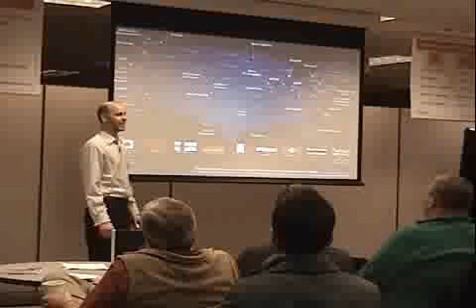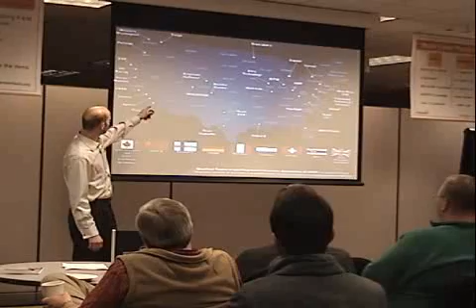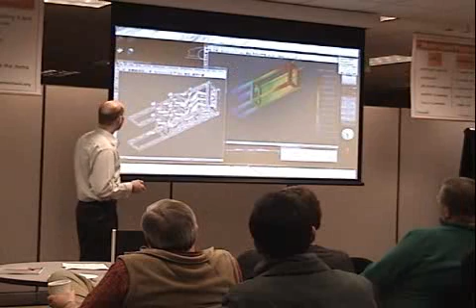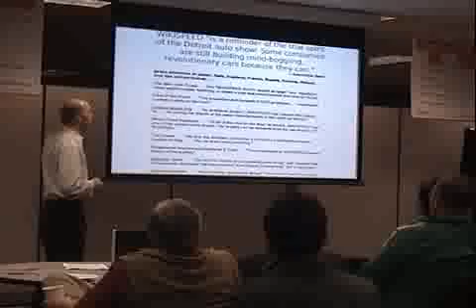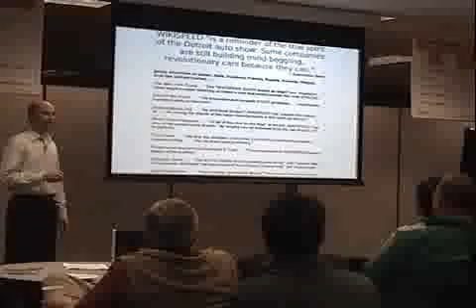Managing a collaborative multi-national team in real-time using Agile Lean Scrum - WIKISPEED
Building a 100 MPG car in 3 months.
Special Joint Meeting - Jan 27 2011 - SASQAG, SEASPIN, IEEE/CS (Redmond, WA, hosted by SolutionsIQ).

Joe Justice shares how he ported software-team best practices back to their roots to compete for $10 million in the Progressive Insurance Automotive X Prize. Driven by a desire to optimize automotive performance while minimizing cost and environmental impact, Joe formed WIKISPEED, a small, volunteer-driven team. They are  manufacturing a revolutionary 100 mpg, gasoline powered, four-seat car with a target price of $17,995. Joe will walk through how they are accomplishing the seemingly impossible. Joe will explain Agile applied by using his experience in the Progressive Insurance Automotive X Prize as the example.

Bio:
Joe Justice is a Seattle-area lean-software consultant and entreprenerd, and a registered automotive manufacture since 2007. In 2010, Joe's X Prize team, WIKISPEED, tied for 10th place in the mainstream class of the Progressive Insurance Automotive X Prize, a $10 million challenge for 100+ MPGe automobiles. Joe has spoken on social web application development, project methodology, and agile best practices to audiences at Denver University, University of California Berkley, Google, The Bill and Melinda Gates Foundation, Rotary International, and others. Joe is currently on assignment at Microsoft and CEO of WIKISPEED.